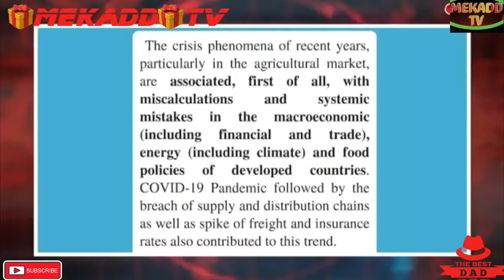news vlogging FINAL HUSTINGS IN WEMBLEY & NEW ELECTED BRITISH PRIME MINISTER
LAST DEBATE AND OUR NEW PRIME MINISTER